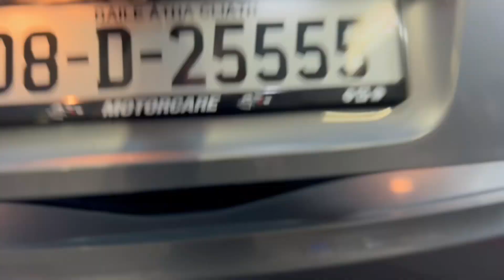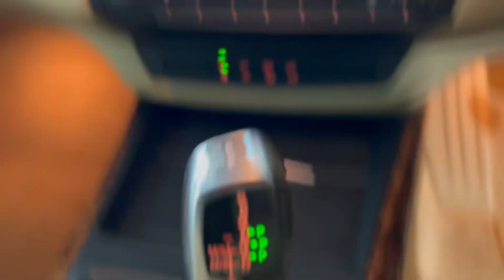2008 BMW X5 30D CREWCAB COMMERCIAL FOR SALE @ MOTORCARE CARS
🔥2008 BMW X5 30d CREWCAB COMMERCIAL €333 TAX 🔥

REG : 08-D-25555

💥FULL MOTORCHECK REPORT💥

👑 IN GREAT CONDITION IN AND OUT
👑 GREY
👑 2 KEYS
👑 3.0 DIESEL
👑 TAX €333
👑 SERVICE HISTORY
👑 JUST SERVICED
👑 CVRT 08/24
👑 20 INCH ALLOYS
👑 NEW TYRES

◾️ CVRT 08/24
◼️ TAX €333 PER YEAR
◼️ 20 INCH WHEELS
◾️ NEW TYRES
◾️ ELECTRIC MIRRORS
◾️ ELECTRIC WINDOWS
◼️ AUTOMATIC
◼️ LEATHER SEATS
◼️ HEATED SEATS
◼️ MEMORY SEATS
◼️ AIR CONDITIONING
◼️ LED TAILLIGHTS
◼️ XENON HEADLIGHTS
◼️ PARKING SENSORS
◼️ HILL ASSIST
◼️ AUXILIARY INPUT
◼️ HANDSFREE KIT
◾️ CRUISE CONTROL
◼️ POWER STEERING
◾️ FULLY VALETED

💥FULL CARTELL REPORT WITH EVERY CAR
💰FINANCE AVAILABLE T.C.A

Seat : altea cupra exeo leon tarraco
Citroen : c1 c2 c3 c4 ds3 ds5
Land Rover : Range Rover evoque sport vogue discovery sport velar